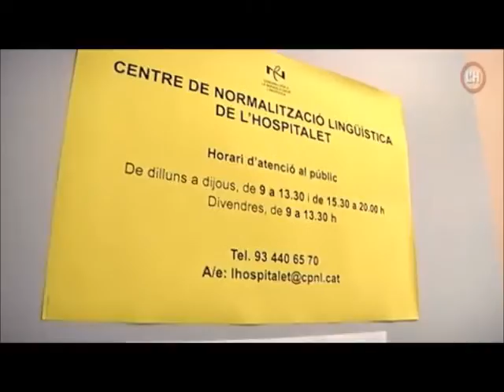CNL de l'Hospitalet. Inscripcions setembre 2015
Notícia de la televisió de l'Hospitalet sobre les inscripcions als cursos de setembre de 2015.